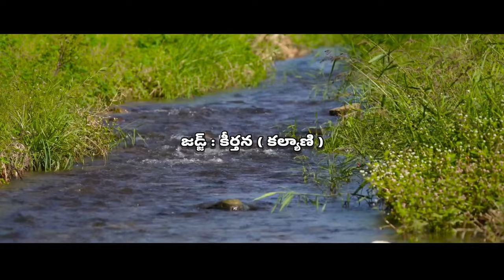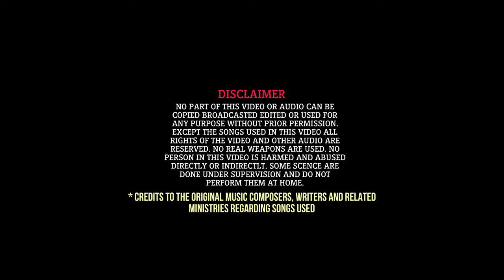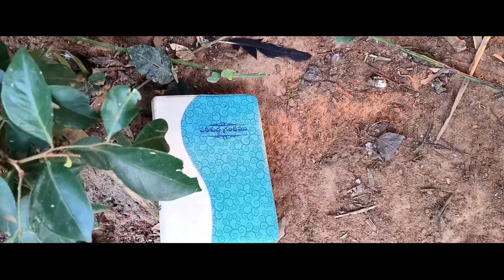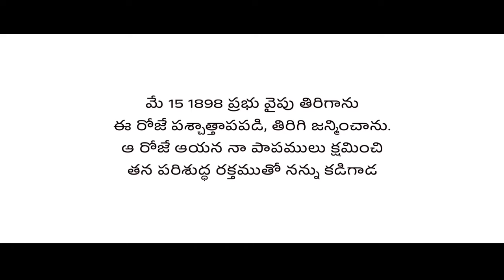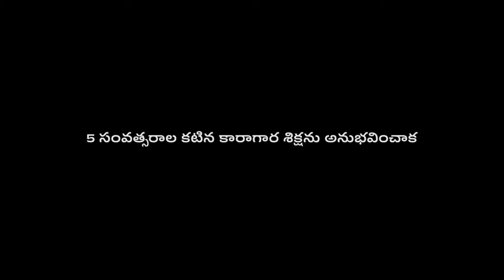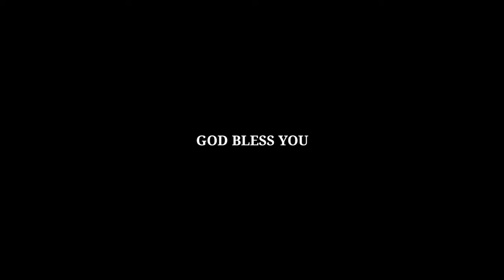YEDARI CHIGURU | Christian Biopic Movie shortfilm #2024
First Debuted Biopic Movie from Glorious Ministries Vizag. with team of participants from Christ Glorious Church Aganampudi.